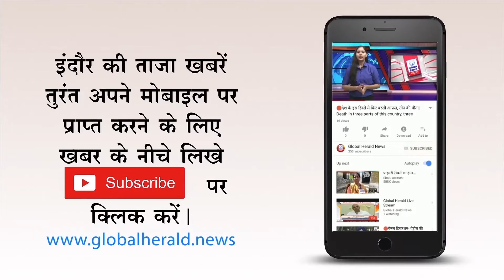🔴 कांग्रेस थामेगी बसपा और सपा का हाथ